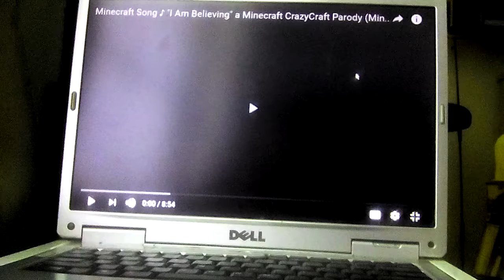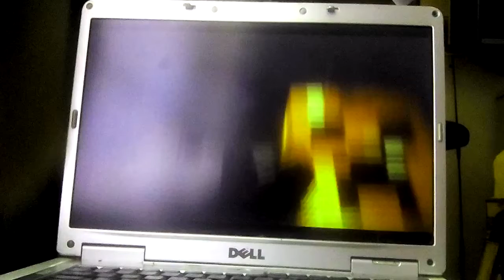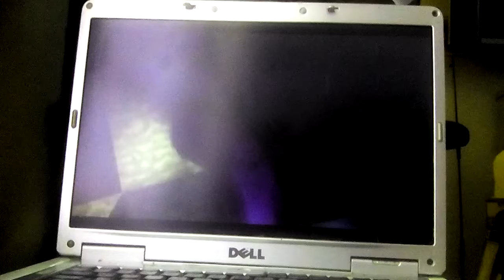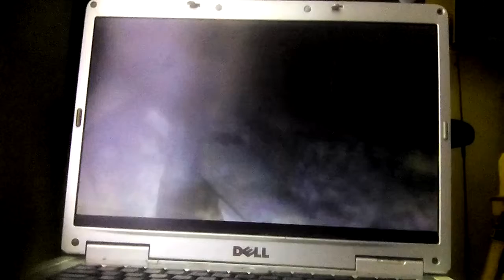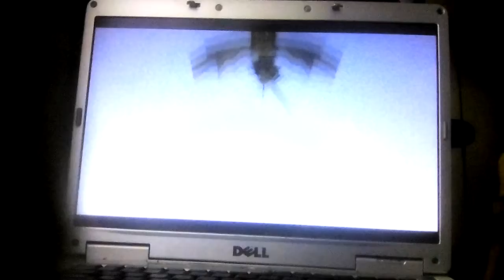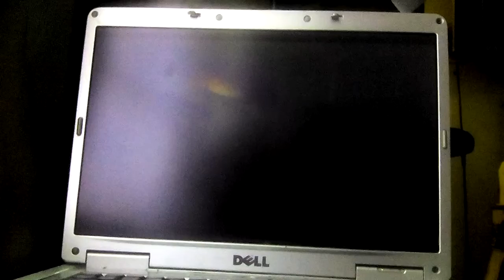New orespawn Mod mod showcase